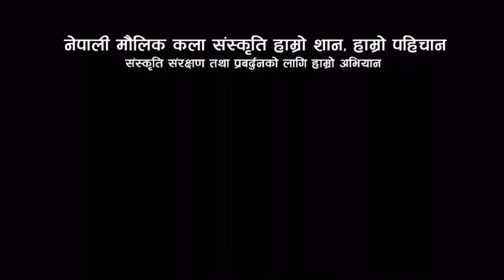Kharo Khaijadi bhajan - 6 साकृतिक सलाम स्वास्थ्यकर्मीअनि सुरक्षाकर्मीहरुमा Kala Ghar Sindhuli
Nepali Khaijadi bhajan | Kala Ghar Presents.
यस महामारी विपतको घडिमा देश र जनताको लागि अहोरात्र खट्नुहुने राष्ट्रसेवक नेपाल प्रहरी स्ुरक्षाकर्मी अनि स्वास्थ्यकर्मीहरुमा हार्दिक सम्मान व्यक्त गर्दछौ ।
Kharo Khaijadi Bhajan - 6 | Kala Ghar Presents.
खैजडी भजन नेपाली लोपोन्मुख संस्कृति अन्तर्गत पर्दछ । कला घर स्थापना काल देखी नै हामीले यस संस्कृतिको सिको गर्दै आएका छौँ । सबै जाति विशेष संस्कृति राष्टिय संस्कृति हुन । ब्रामण समुदायमा प्रचलित यस संस्कृति धार्मिक लिलाहरुमा आधारित रहेर विशेष गाइने र नाचिने गरिन्छ । संस्कृतिको संरक्षण र थप ससक्त बनाउन हामीले समसामुहिक विषयबस्तुमा रहेर यहाँहरुमाझ पस्कने कोसिस गरिरहेका छौ । कमजोरीलाई सुधार्दे भजन संस्कृति मार्फत सन्देश निरन्तर प्रवाहगर्ने लक्षको साथ हप्ताको एक पटक फरक विषयबस्तुमा प्रशारण गर्ने कोसिस गरेका छौ । खरो खैजडी विषयक भजन हजुरहरुले कलाघर सिन्धुली युटुब च्यानल मार्फत हेर्न तथा रेडियो शिद्धबाबा र सुनकोशी एफ एम संगै रेडीयो तामाकोशी बाट प्रत्यक्ष सुन्न पनि सक्नुहुनेछ ।